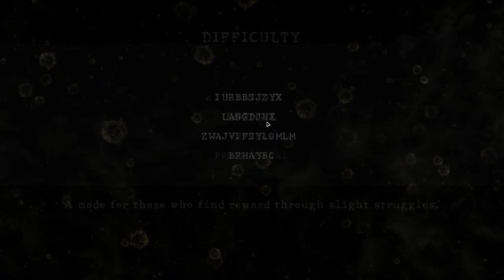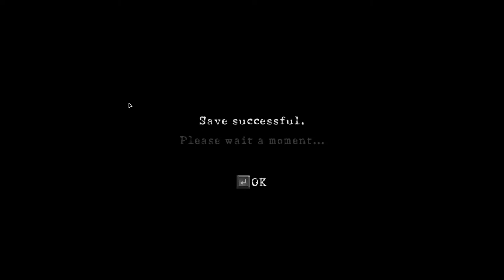🔴Resident Elvis 5 Pra Relaxar 🔴